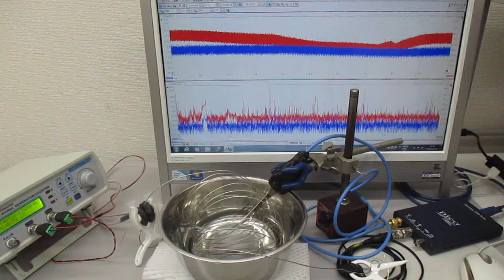音圧測定解析に基づいた超音波発振制御実験（オリジナル非線形共振現象） ultrasonic-labo